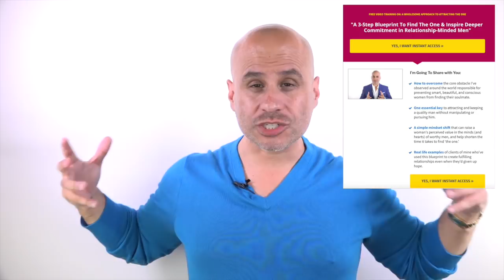How To Know if It's Love or Infatuation / Delusion?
Today's episode shares three signs that you're experiencing infatuation, a love mirage or a false love summit.

Understanding how to differentiate between love and infatuation can save you from heartbreak and unnecessary pain.